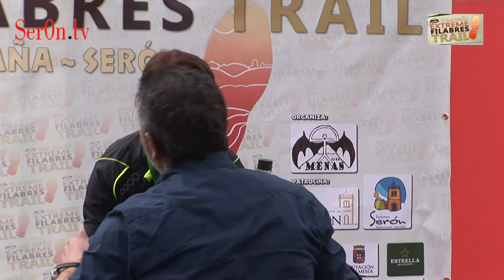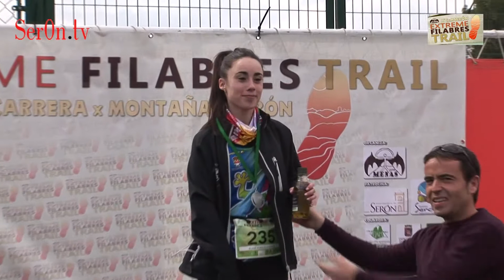Extreme Filabres Seron Entrega de Premios